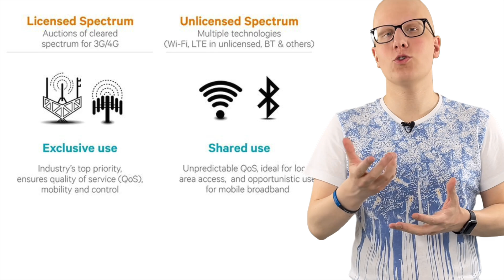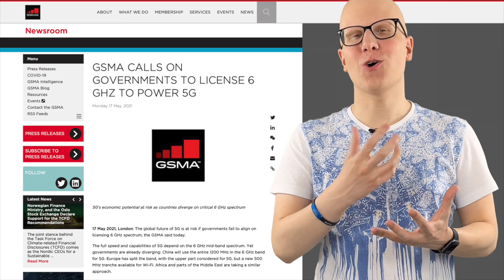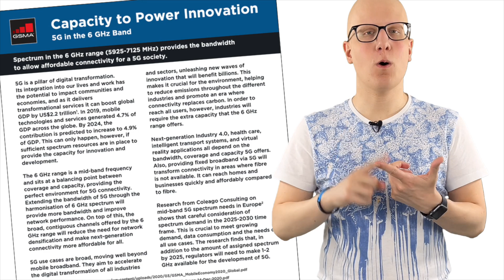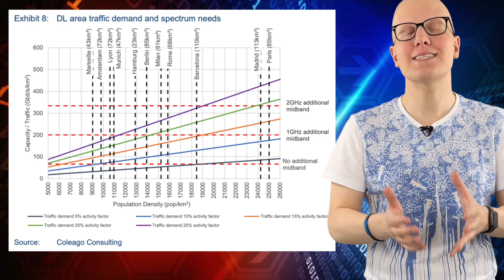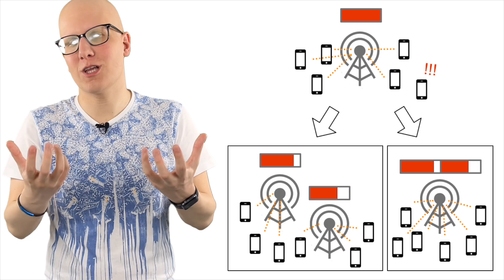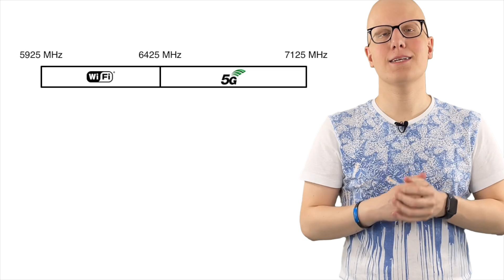La GSMA rivendica la banda a 6 GHz! Quale destino per il Wi-Fi 6E?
Negli scorsi mesi abbiamo parlato molto della banda a 6 GHz, soprattutto per la novità del Wi-Fi 6E.
Ma forse abbiamo dato troppo per scontato il fatto che gli importanti upgrade promessi dal Wi-Fi 6E avrebbero convinto tutti nell’aprire l’intera banda a 6 GHz, facendola diventare una banda senza licenza.
Infatti, la GSMA ha dichiarato che il futuro globale del 5G è a rischio se i governi non si allineano sulle licenze dello spettro a 6 GHz e che la piena velocità e le capacità del 5G dipendono dallo spettro a banda media a 6 GHz.
Parliamo quindi del futuro della banda a 6 GHz contesa tra Wi-Fi e 5G.

00:00 Introduzione
02:28 L'armonizzazione della banda a 6GHz
04:35 Perché la banda a 6GHz serve al 5G?
08:24 La proposta della GSMA
09:45 Arrivo del Wi-Fi 6E in Italia
10:37 Conclusioni

FONTI E APPROFONDIMENTI:

➤ GSMA CALLS ON GOVERNMENTS TO LICENSE 6 GHZ TO POWER 5G

➤ Capacity to Power Innovation 5G in the 6 GHz Band

➤ IMT spectrum demand - Estimating the mid-bands spectrum needs in the 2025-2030 timeframe

➤ WiFi 6E: dal 20 maggio l'Europa guarda alle connessioni ultraveloci sui 6 GHz

➤ ECC Decision (20)01 - On the harmonised use of the frequency band 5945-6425 MHz for Wireless Access Systems including Radio Local Area Networks (WAS/RLAN)